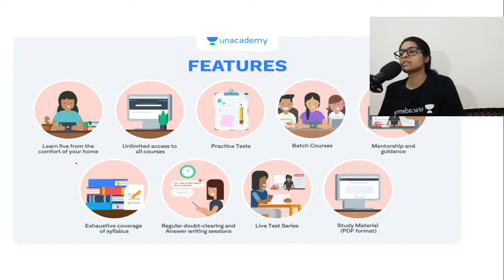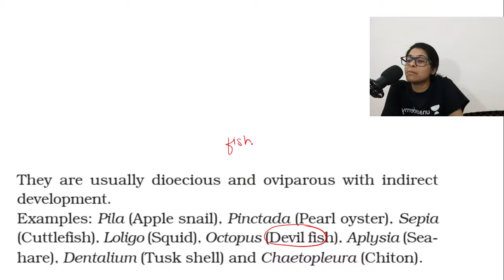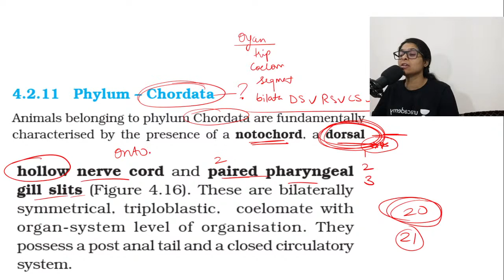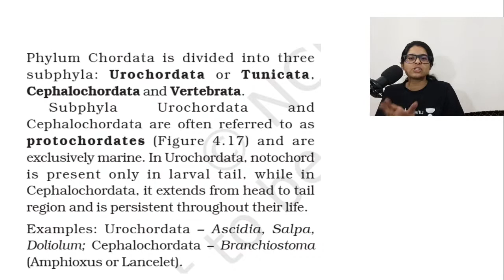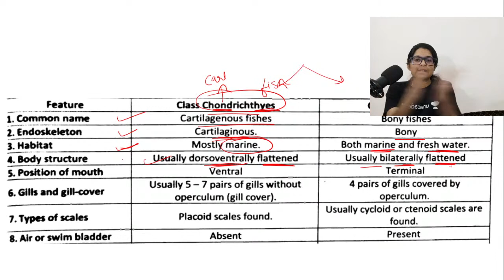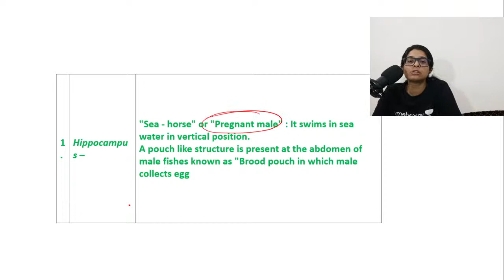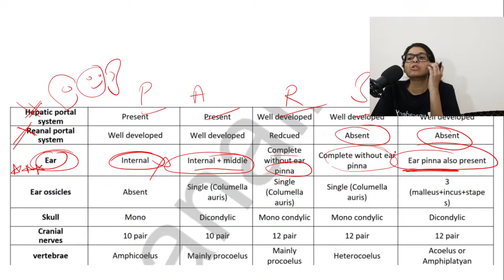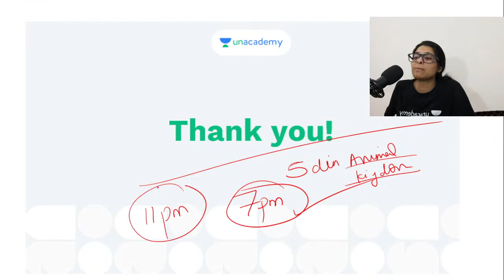Last Lap NCERT Revision | Animal Kingdom : Part - 5 |Biology | Dr. Pranali Mishra |Unacademy Sapiens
In this session, Dr. Pranali Mishra  is going to discuss, Line to Line NCERT on Animal Kingdom for all NEET aspirants. Attend this LIVE and stay ahead with your NEET preparation.

You can enrol to Unacademy Subscription and get the following benefits:
1. Learn from your favourite teacher
2. Dedicated DOUBT sessions
3. One Subscription, Unlimited Access to Live Online Classes and Videos
4. Real-time interaction with best-in-class teachers
5. You can ask doubts in live online classes
6. Limited students in each Class
7. Download the videos & watch offline